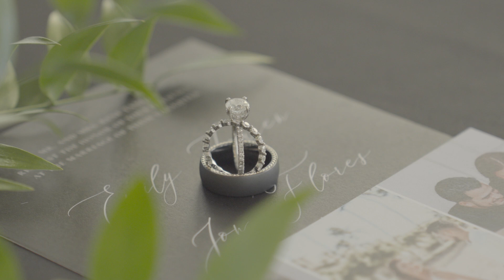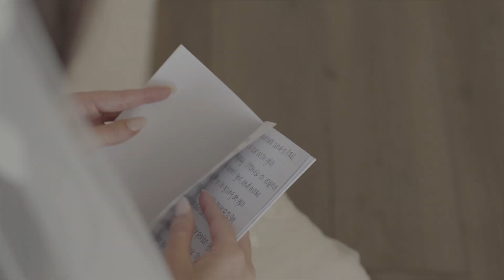Emily & Jon FINALCUT